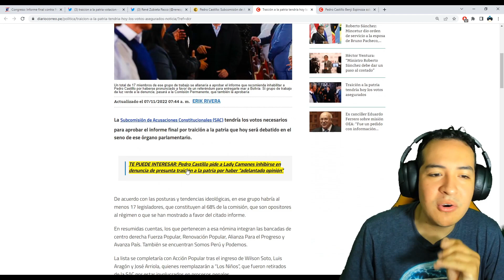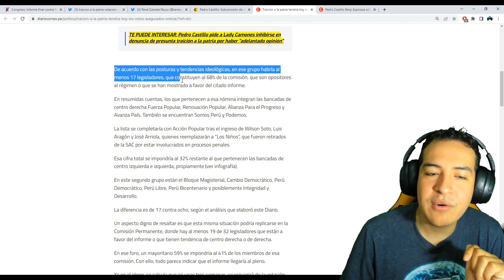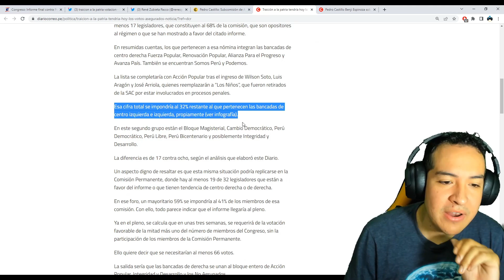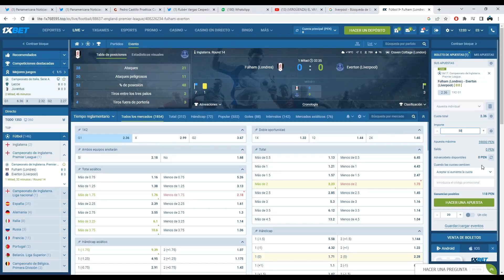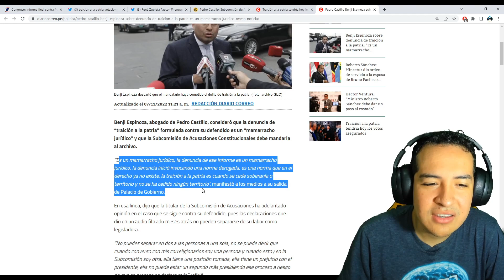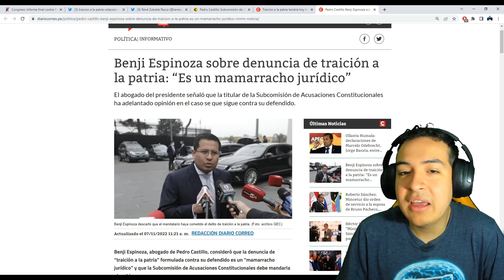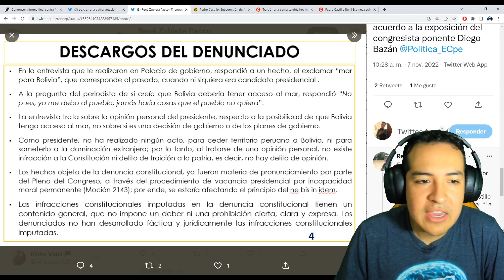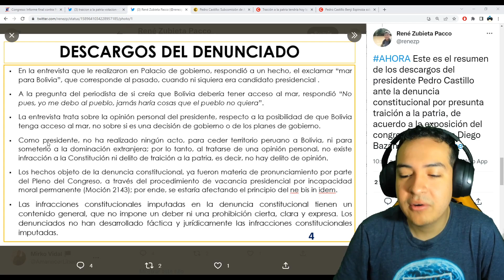SALUD PERUANO! PEDRO CASTILLO NO VA MÁS - CONGRESO APRUEBA INHABILITACIÓN POR TRAICION A LA PATRIA